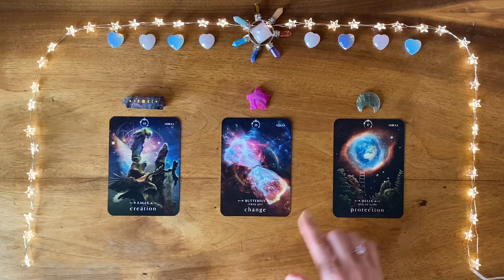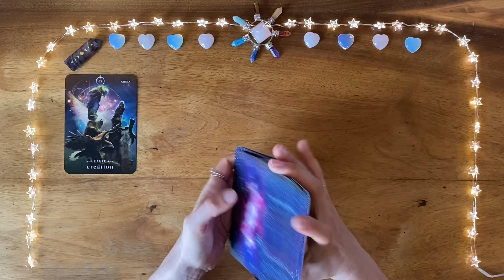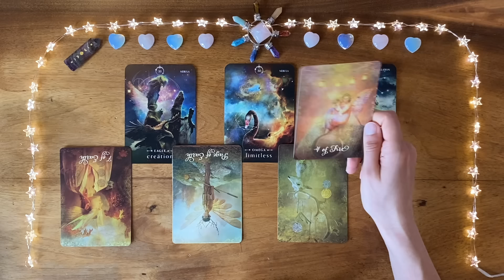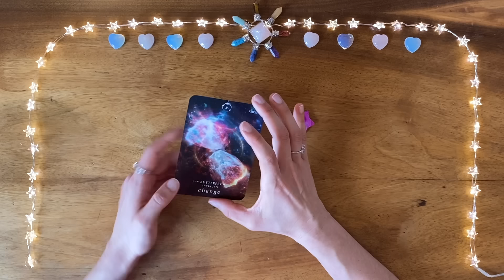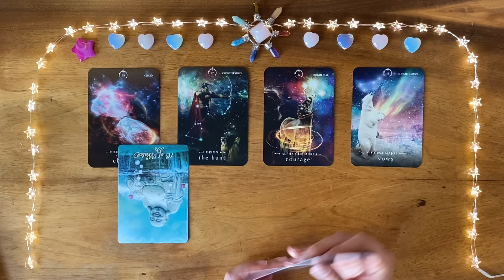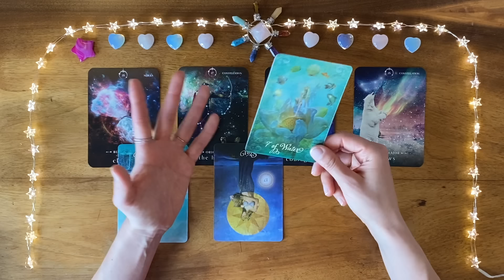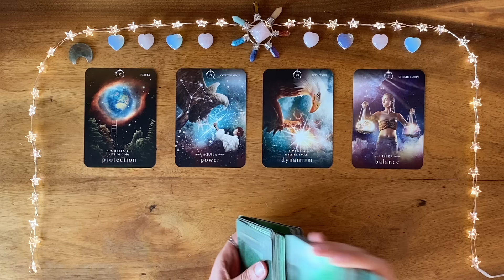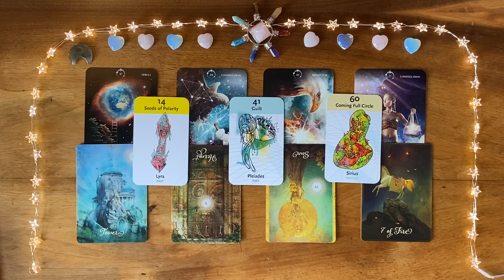💫 Starseed Galactic Past Life Memories Unlocked ⭐️ Timeless Pick a Card Reading ✨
Find out about your galactic past life:

🔮 Intro 00:00
👁️ Close Up 01:10
💫 #1 Creation / Moon Phase Fluorite 01:38
⭐️ #2 Change / Pink Gate Star 22:57
✨ #3 Protection / Green Fluorite Moon 42:23

I hope my reading brings you clarity! ~ Nia 💜🕊